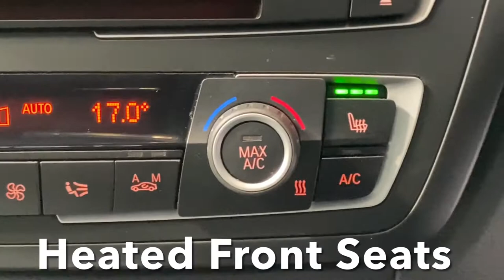Closer Look - BMW 330D XDrive M Sport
Take a closer look at this stunning BMW 330D XDrive M Sport now on sale at PMG Select.